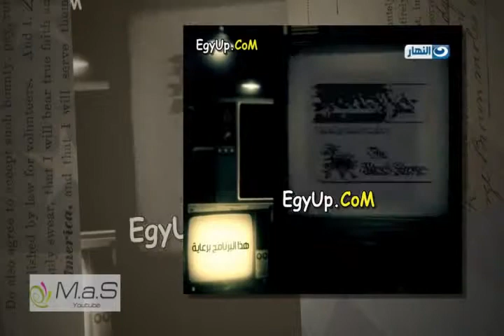ريهام سعيد حلقة ساخنة جدا وتنتهى بانسحاب ريهام سعيد من اللقاء بعد خناقة الشيخ يوسف البدرى 17 4 2013